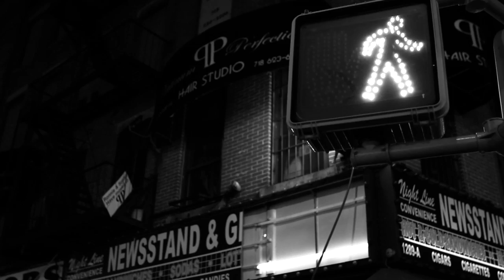Will Sheridan - Welcome to the Jungle (Official Music Video)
Official music video for Will Sheridan - "Welcome to the Jungle" (Prod. by DJ Morsy) off the NGOMA EP on Royal Advisor Records.

Directed by Ursula Mann